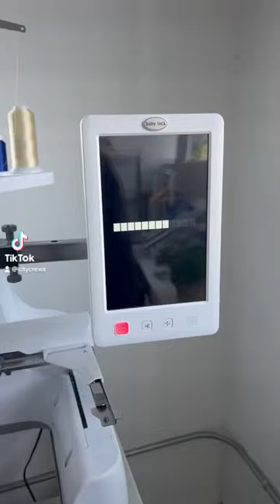Embroidering a sweatshirt